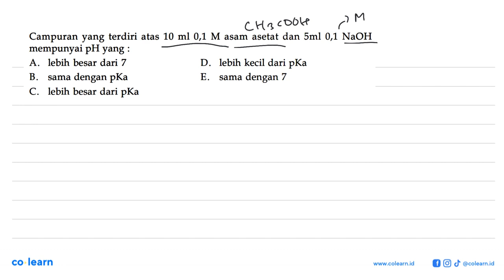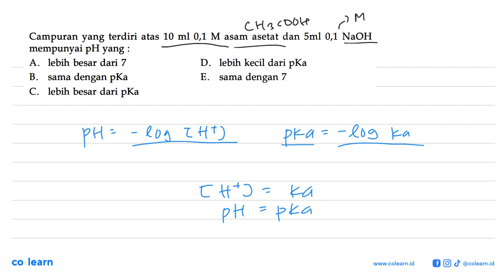Campuran yang terdiri atas 10 ml 0,1 M asam asetat dan 5 ml 0,1 NaOH mempunyai pH yang :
Topik atau Materi: pH Larutan Penyangga - Larutan Penyangga - Kimia Fisik dan Analisis - Kimia Kelas 11 SMA - KTSP

Sumber Soal: Kimia 2 kelas 11, KTSP, KDB 2009 , Kemendikbud

00:00 : Bedah Soal
01:00 : Konsep, rumus dan pengertian pH Larutan Penyangga
01:18 : Langkah penyelesaian soal
01:40 : Jawaban akhir
02:10 : Penutup